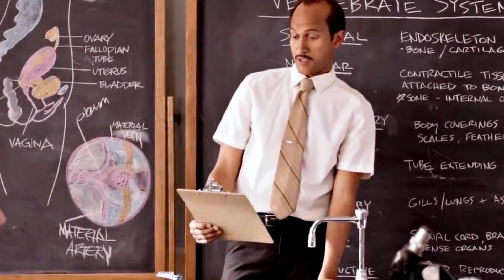تفرجت جون ويك ديال الهنود و ماندمتـش | Monkey Man Film Review 🐵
مراجعتي لفيلم مونكي مان كامل بالدارجة المغربية

فيلم أقل ما يمكن أن يقال عنه هو تحفة و ملك الأكشن لسنة 2024